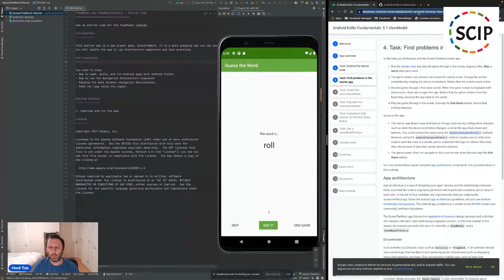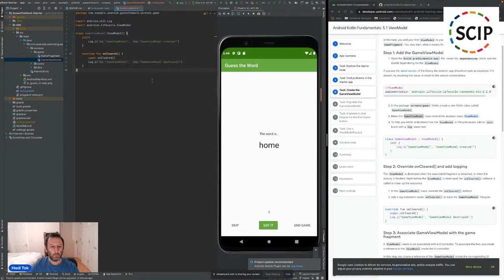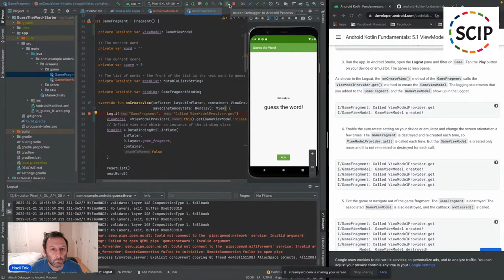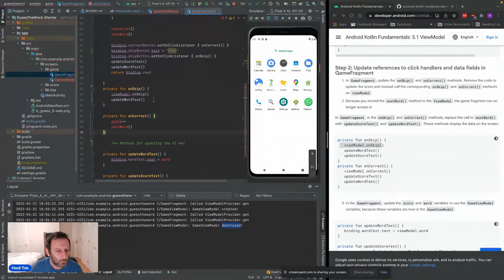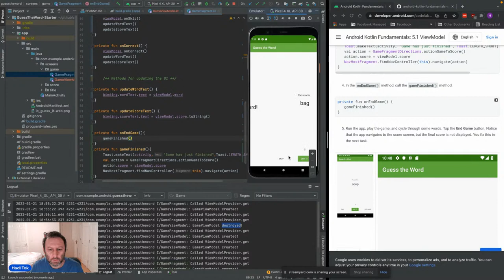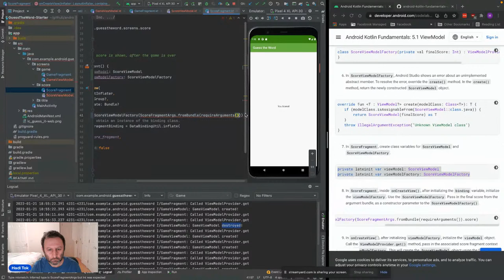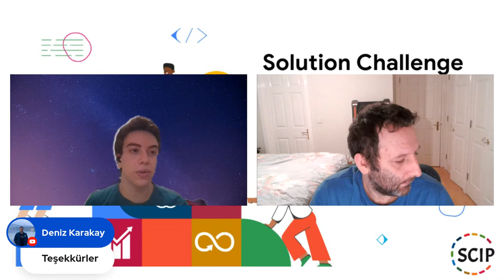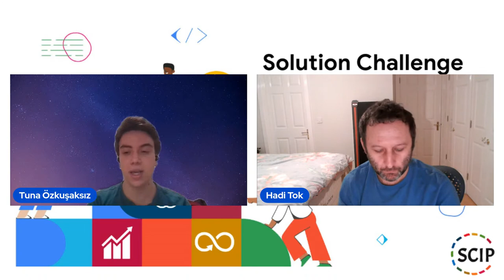SCIP || Android Workshop